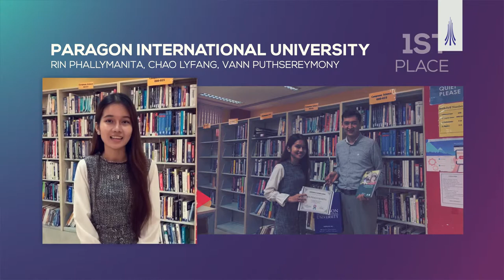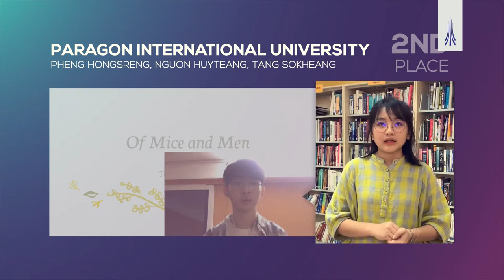The Winners of Paragon.U ReaDARY Challenge 2020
Paragon International University initiated ReaDARY Challenge with a primary purpose to encourage Cambodian youths to enhance their interests in reading and develop their analytical skills.

Congratulations to these 3 winning teams for their amazing accomplishment!